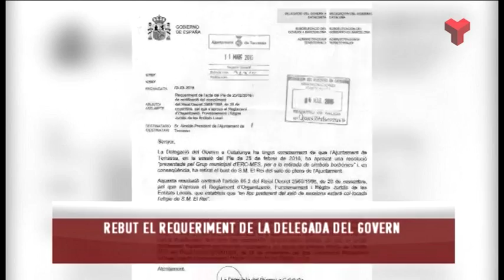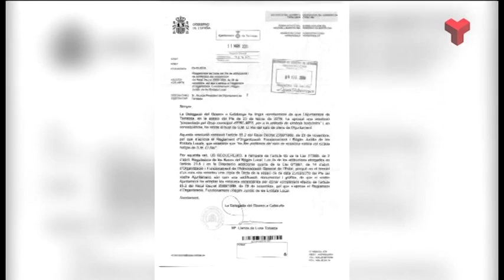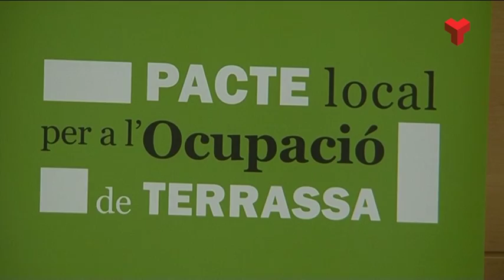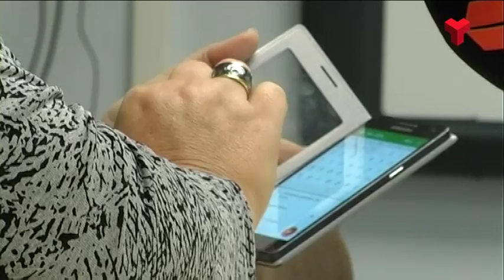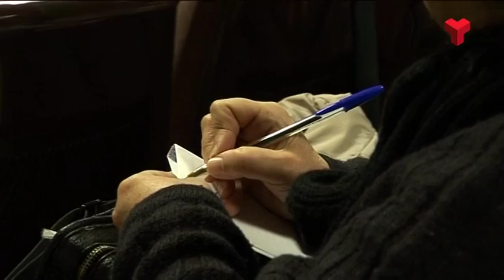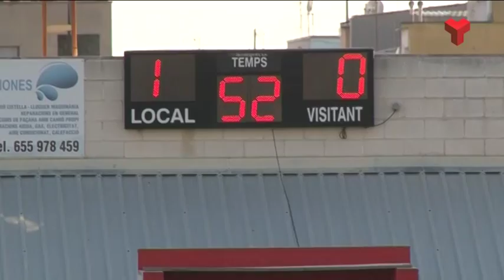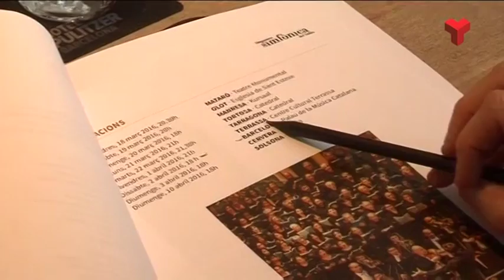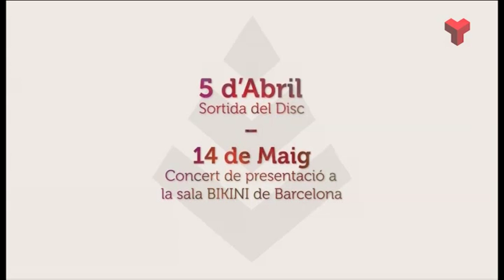Informatiu Vespre dimarts 15-03-2016 de Canal Terrassa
L'Informatiu Vespre de Canal Terrassa d'aquest dimarts 15 de març de 2016. Presentat pel Francesc Novell. Més informació i notíces a la web;